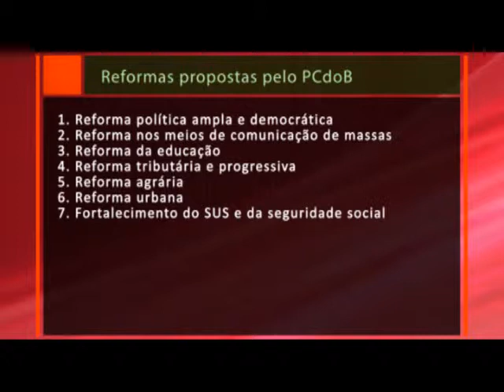CIM - Módulo Socialismo - O Programa Socialista do PCdoB - Adalberto Monteiro 4